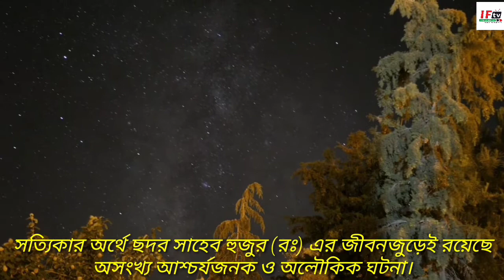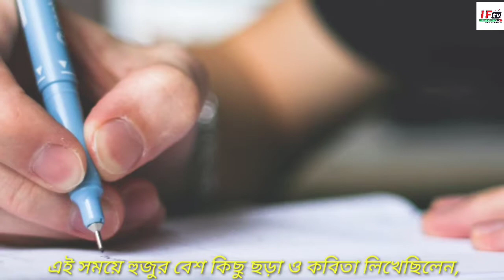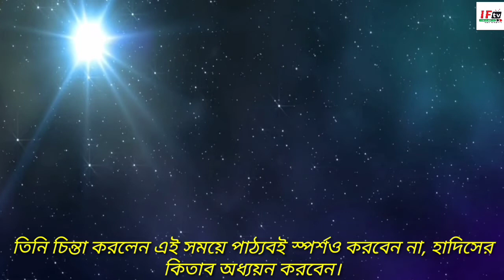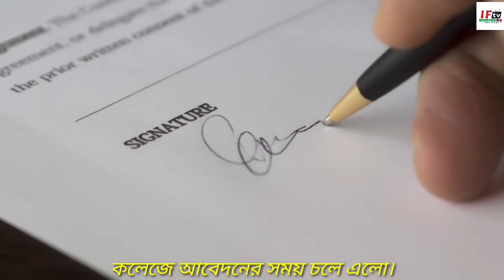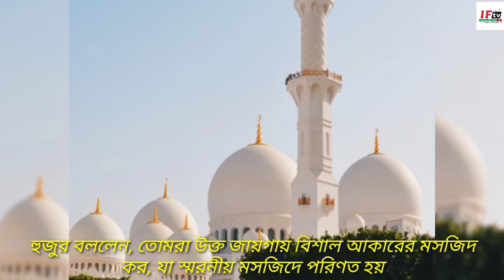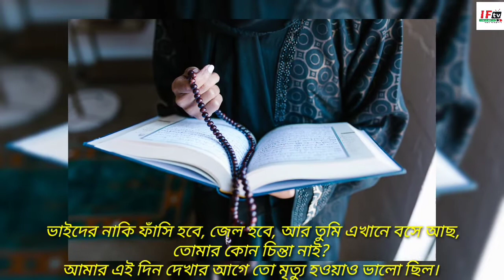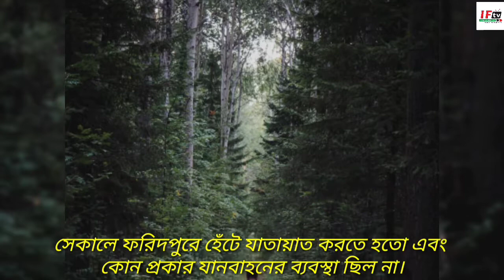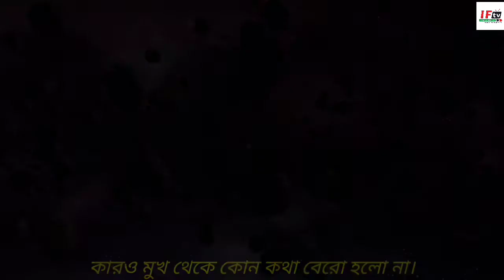শামসুল হক ফরিদপুরী | বায়তুল মোকাররম মসজিদ প্রতিষ্ঠার আশ্চর্যজনক ঘটনা | Shamsul Haque Faridpuri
শামসুল হক ফরিদপুরী | বায়তুল মোকাররম মসজিদ | বায়তুল মোকাররম মসজিদ প্রতিষ্ঠার অবাক করা ঘটনা
এই ভিডিওতে আমি দেখিয়েছি শামসুল হক ফরিদপুরী শামসুল হক ফরিদপুরী ওয়াজ শামসুল হক ফরিদপুরী জীবনী শামসুল হক ফরিদপুরী রহমতুল্লাহি আলাইহি শামসুল হক ফরিদপুরী রহমতুল্লাহি মাওলানা শামসুল হক ফরিদপুরী ওয়াজ শামসুল হক ফরিদপুরী গজল ও ইসলামের অলৌকিক ঘটনা এবং ইসলামিক অলৌকিক ঘটনা
in this video i show shamsul haque faridpuri shamsul haque faridpuri waz and shamsul haque faridpuri rahmatullah also mawlana shamsul haque faridpuri
your queries -
শামসুল হক ফরিদপুরী
শামসুল হক ফরিদপুরী ওয়াজ
শামসুল হক ফরিদপুরী জীবনী
shamsul haque faridpuri
shamsul haque faridpuri waz
গওহরডাঙ্গা মাদ্রাসা
গওহরডাঙ্গা মাদ্রাসার ওয়াজ ২০২১
গওহরডাঙ্গা মাদ্রাসার ওয়াজ ২০২২
গওহরডাঙ্গা মাদ্রাসার ওয়াজ

আসসালামু আলাইকুম ওয়া রহমাতুল্লাহি ওবারকাতুহ। সম্মানীত দর্শক মণ্ডলী, সবাই কেমন আছেন? আশা করি সবাই মহান আল্লাহর অশেষ রহমত ও ভালোবাসায় ভালোই আছেন।
আমরা তো সবাই বায়তুল মোকাররম জামে মসজিদের নাম শুনেছি। তাই না? কিন্তু এই জামে মসজিদ প্রতিষ্ঠার সাথে যে অনেক বড় একজন আল্লাহওয়ালা এবং বুজুর্গ ব্যক্তির সবচেয়ে বড় অবদান জড়িয়ে আছে, সে সম্পর্কে আমরা কয় জন ই বা অবগত আছি? সেই ব্যক্তিটি আর কেউ নন, তিনি হলেন মুজাহিদে আযম হযরত মাওলানা শামছুল হক ফরিদপুরী (র.), যিনি ছিলেন হযরত মাওলানা আশরাফ আলী থানভী (র.) এর যোগ্য শিষ্য। আমরা ওনাকে সংক্ষেপে ছদর সাহেব হুজুর নামেই চিনে থাকি। বায়তুল মোকাররম প্রতিষ্ঠা, এ যেনো এক আশ্চর্যজনক ঘটনা। সত্যিকার অর্থে ছদর সাহেব হুজুর (রঃ) এর জীবনজুড়েই রয়েছে অসংখ্য আশ্চর্যজনক ও অলৌকিক ঘটনা। আমরা আজকের এই ভিডিওতে বায়তুল মোকাররম প্রতিষ্ঠার সেই আশ্চর্যজনক ঘটনা, তিনি কিভাবে পড়াশোনা না করেই আশ্চর্যজনক ফলাফল করেছিলেন, সেই ঘটনা এবং আরও কিছু আশ্চর্যজনক ঘটনা সম্পর্কে জানতে চলেছি, যেগুলো শুনার পর নিশ্চিত থাকুন আপনি নিজেও অবাক হয়ে যাবেন।

😊Every Video on my channel is made with Love and Hard work, So don't forget to leave a 💬comment and 👍Like.